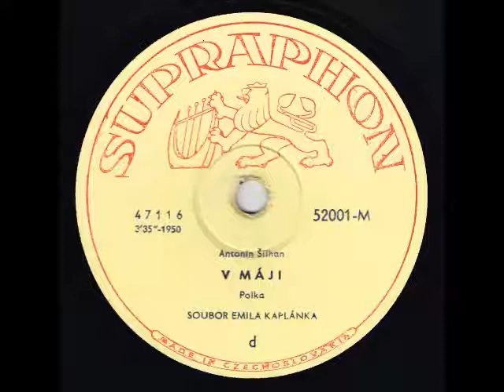Soubor Emila Kaplanka- V Maji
Česka Polka